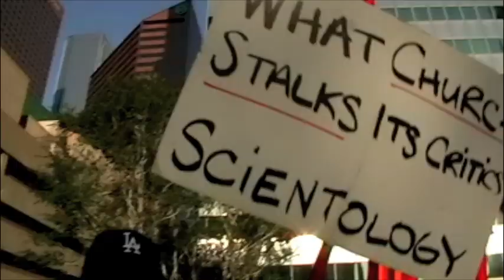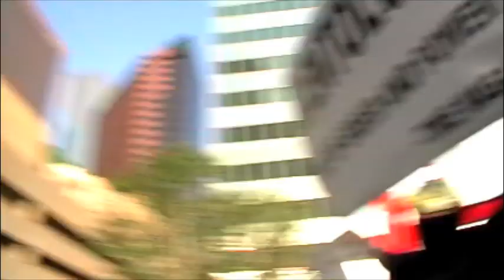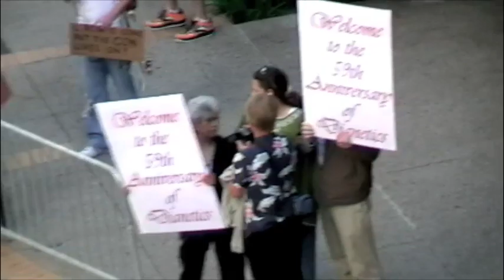ANONYMOUS CRASHES THE DIANETICS ANNIVERSARY PARTY! LULZ ENSUES!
So I just realized I never posted these videos of the Dianetics event raid.
Heres a musical montage of what happened that night.